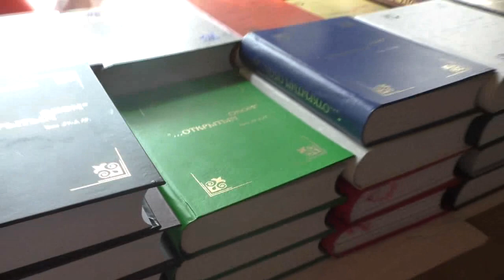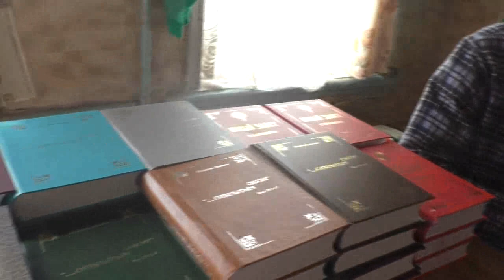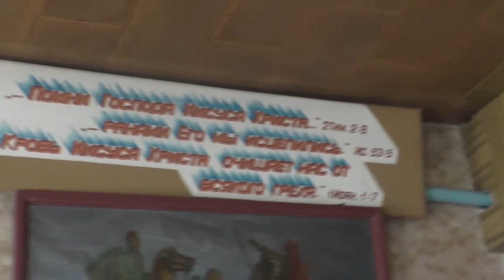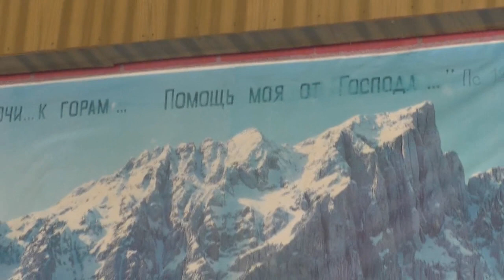Занятие. июнь. 2018